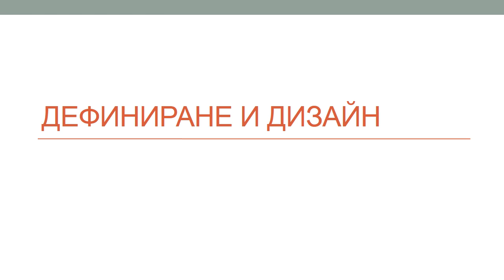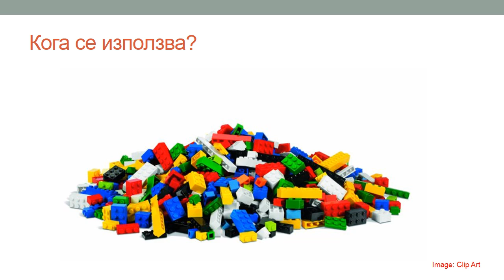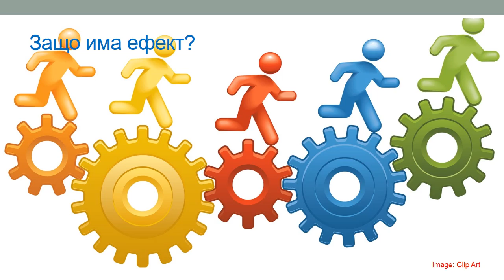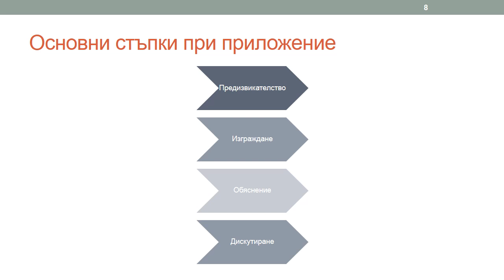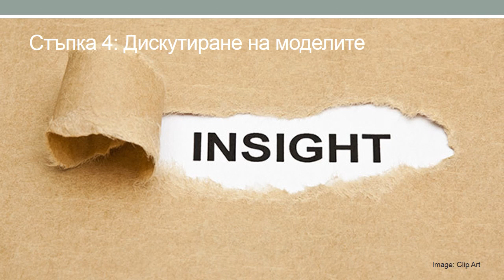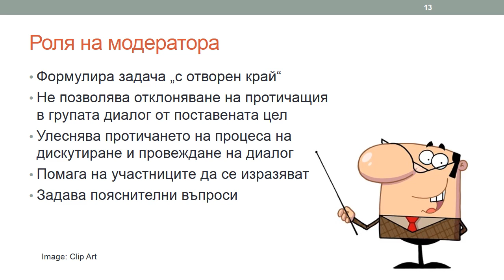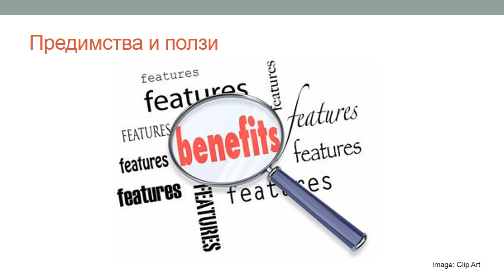Лекция 05: Дефиниране & Дизайн